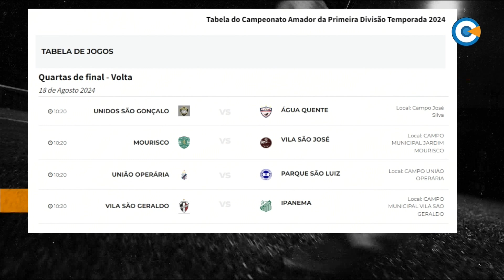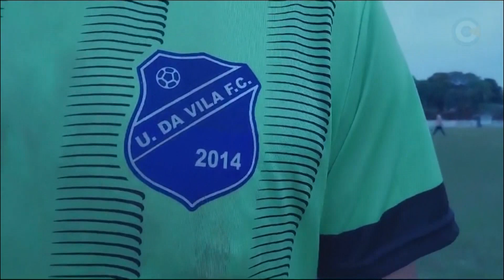Jogo Franco - 12/8/2024